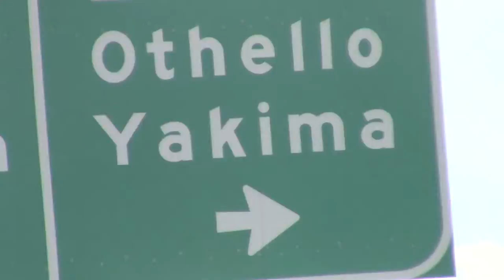Ice fishing for super SMALL perch.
Fishing the Scootney reservoir in Washington. Didn't go out expecting the quality but we caught the quantity. Had a blast doing so. Ice was about 10" thick.